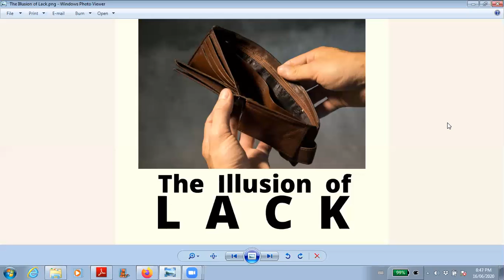The Illusion of Lack - June 16th 2020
Dear Friends, tonight's podcast topic is "The Illusion of Lack". How do you feel about the balance of your bank account? Do you feel like you don't have enough? Why is that so and what can you do about it? These are all the questions and thought forms that will be the focus of discussion in this episode. All are welcome.